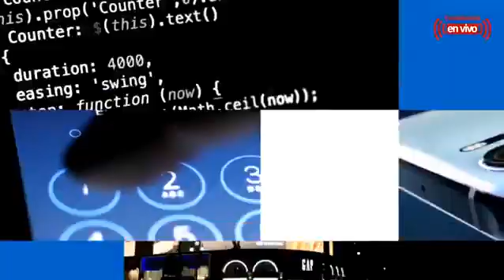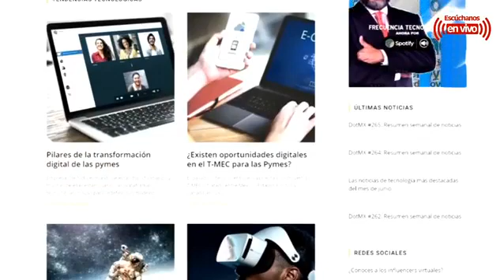Puebla en últimos lugares en impunidad // Lo de Hoy // 19 AGOS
*Ahora si habrá reordenamiento de los ambulantes, promete el secretario general del ayuntamiento, por las obras en el Centro Histórico de Puebla se tendrán que retirar

*México con altos índices de impunidad por la falta de justicia, revela estudio de la UDLAP

*Trabajadores de Telmex llevan a cabo un paro por violaciones a su contrato colectivo

*Hoy en Puebla Tecnológica, Fernando Thompson nos habla de cómo usar una red de Wi-Fi pública de manera segura